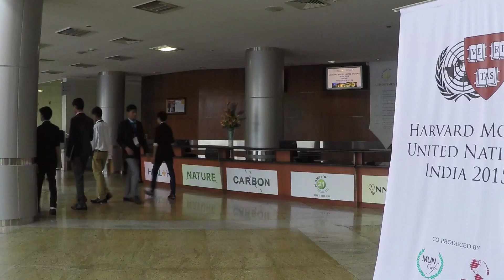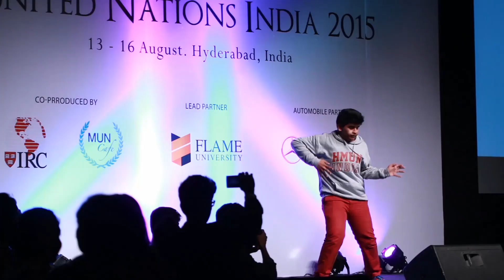HMUN India 2015 - Day 2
Day 2 of HMUN India 2015 witnessed the power of youth today. Delegates engrossed themselves in discussions and deliberations to the topics in their committees. Along with the intense discussions, the conference also paid host to some dynamic speakers - Mr. Pradeep Singh who is an educationist and a Harvard Alumnus, Mr. W Selvamurthy, who is a scientist and an educationist. The delegates had the unique opportunity of interacting with Dr. Raghuram Rajan, Governor - Reserve Bank of India. The social event for the evening was the HMUN India's Got Talent - delegates put forward their best foot in song and dance and other talents.